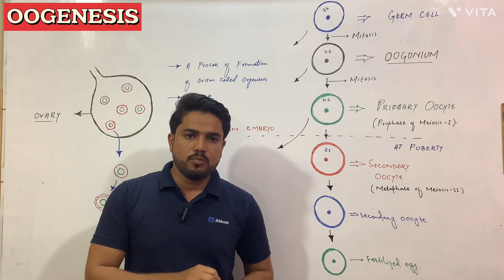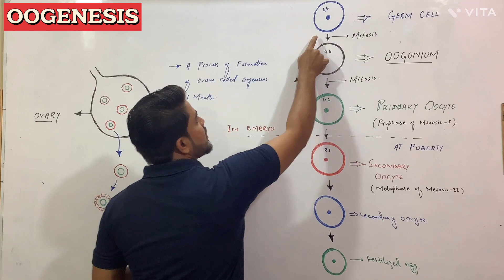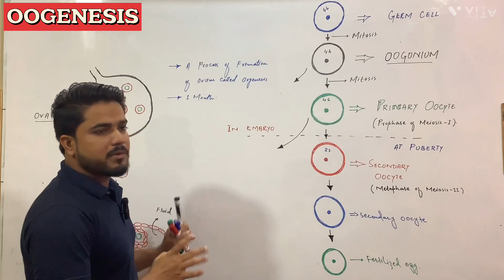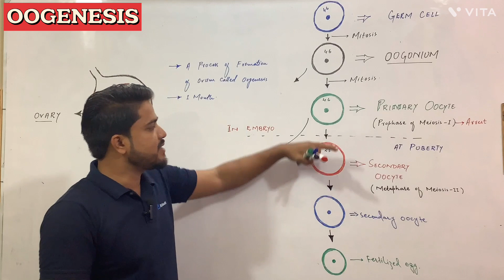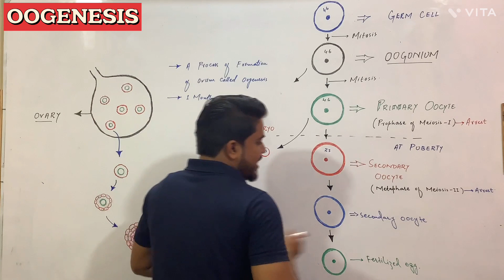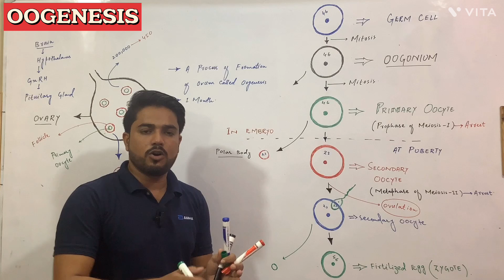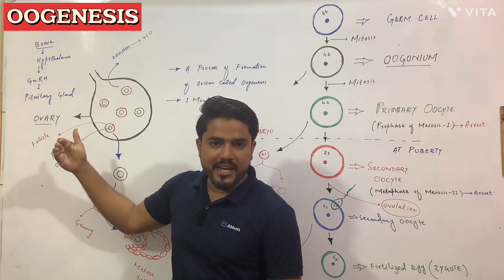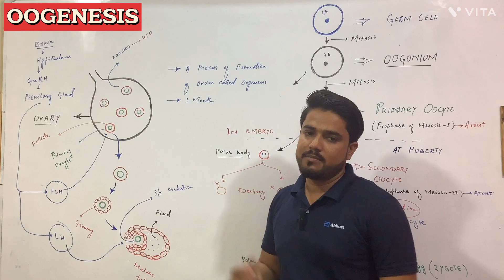Oogenesis l How egg cells are produced l Class 12 biology urdu/hindi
OOGENESIS:

*A process of development of ovum in the body of female is known as Oogenesis.
*The onset of oogenesis start during the embryonic development of female.
*During embryonic development germ cells mitotically divide into oogonium and then into primary oocyte.
*In the next step primary oocyte start meiosis-l but paused at prophase that restart during puberty stage of female.
*At puberty stage primary oocyte complete meiosis-l and divide into two cells i.e secondary oocyte(larger cell) and polar body(smaller cell).
*Polar body divide into two cells through meiosis-ll which are functionless.
*Now secondary oocyte start meiosis-ll but paused at metaphase and released from ovary and reached towards the oviduct for fertilization.
*If it received sperm then complete meiosis-ll and divide into two cells i.e larger cell called zygote and smaller cell called polar body which is functionless.
*If sperm is not received then secondary oocyte released out through bleeding.